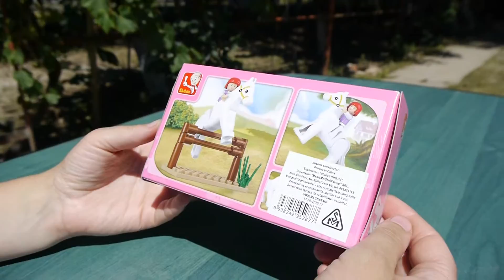Sluban Girl's Dream M38-B0517 – Jumping Horse